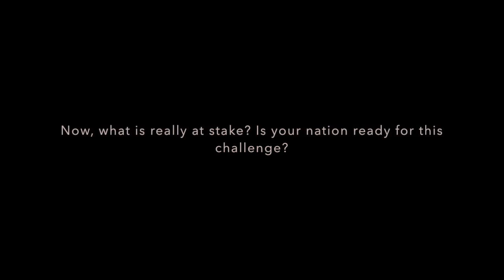UNFCCC Topics Video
UNFCCC is true FCCC